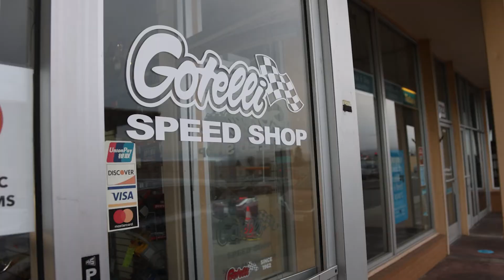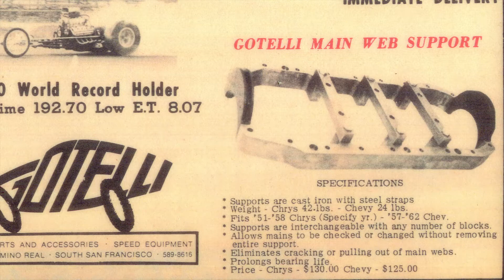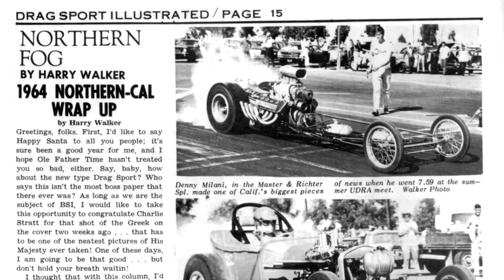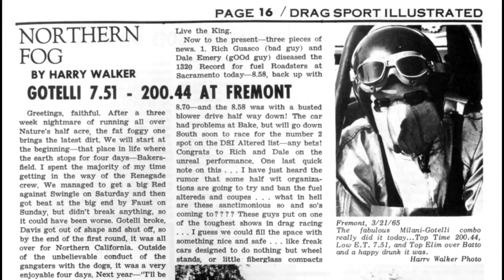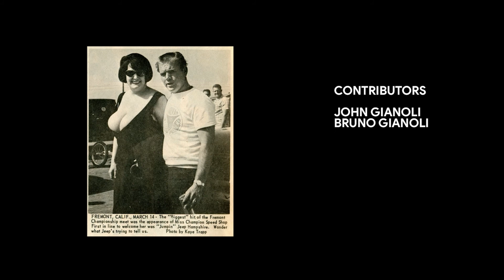Hemmings Underground Episode 2 sponsored by Aluma Trailers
Episode 2 from Hemmings Underground.